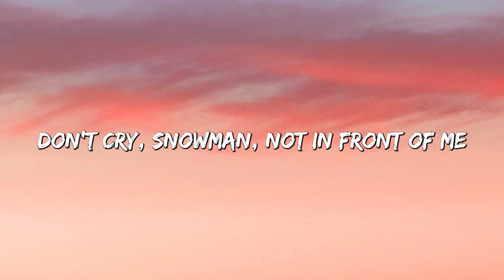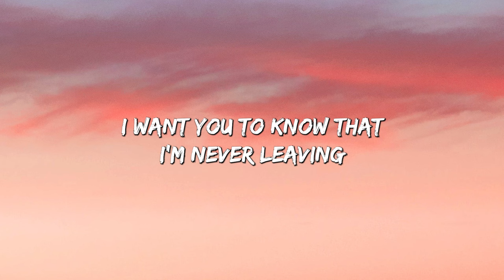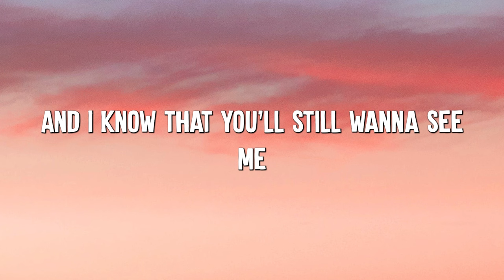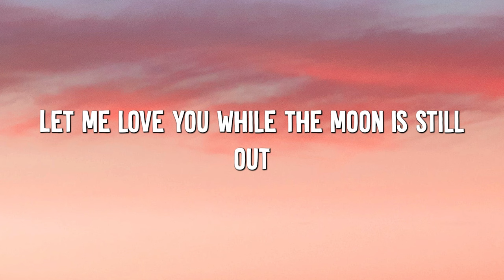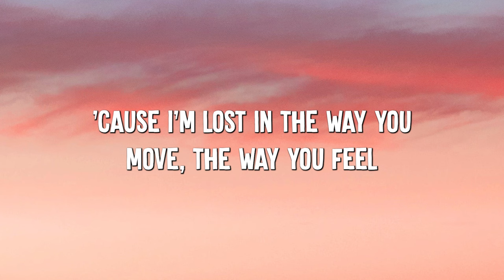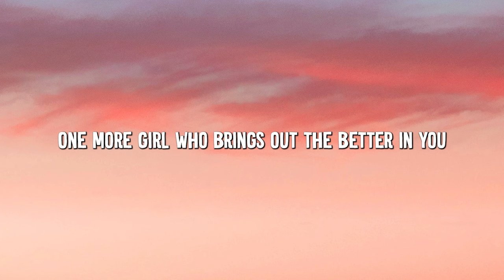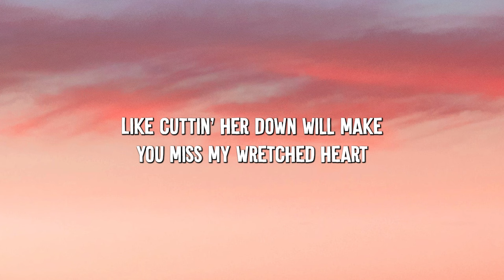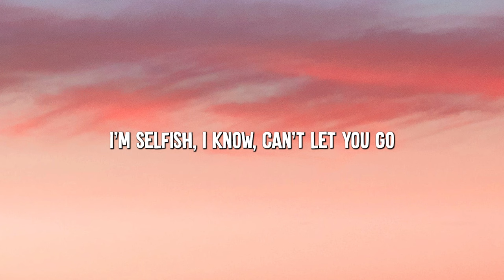Snowman - Sia (Lyrics) || Selena Gomez , Katy Perry... (MixLyrics)